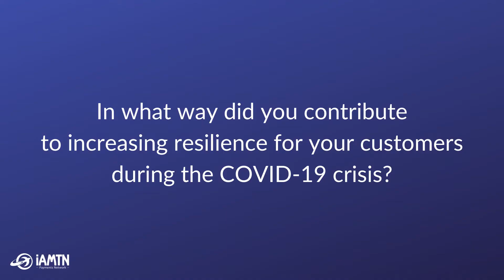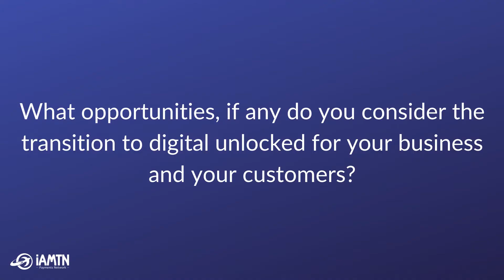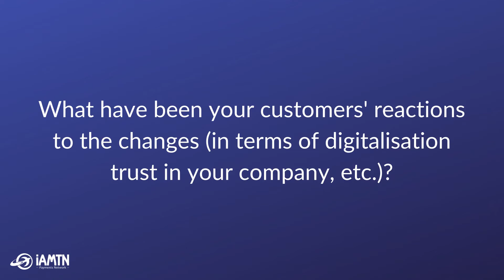What does the International Day of Family Remittances mean for Thunes?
To celebrate the International Day of Family Remittances in 2021, we asked our members what this day means for them and their customers. We asked these three questions:

1. In what way did you contribute to increasing resilience for your customers during the COVID-19 crisis?
2. What opportunities, if any, do you consider the transition to digital unlocked for your business and your customers?
3. What have been your customers' reactions to the changes (in terms of digitalisation, trust in your company, etc.)?

About IDFR

The International Day of Family Remittances (IDFR) was adopted by the United Nations General Assembly and is observed on 16 June. The IDFR recognizes the more than 200 million migrant workers, women and men, who send money home to over 800 million family members. This day further highlights the great resilience of migrant workers in the face of economic insecurities, natural and climate-related disasters and a global pandemic. The IDFR is now globally recognized and is a key initiative in the Global Compact for Safe, Orderly and Regular Migration (Objective 20), which urges the reduction of transfer costs and greater financial inclusion through remittances.

On this day, IAMTN joins in recognising and raising global awareness of the fundamental contribution made by migrant workers through remittances to the well-being of their families and communities back home and the continued development of their countries of origin.

This year's campaign focuses on "Recovery and resilience through digital and financial inclusion", in light of the new context that migrants and their families are experiencing following the COVID-19 pandemic.

About IAMTN

The International Association of Money Transfer Networks (IAMTN) is a non-profit membership organisation representing the voice of the cross-border remittances industry. We working closely with governments, policymakers, NGOs and payments stakeholders to create the most effective, safer, reliable and efficient cross-border payments systems possible. Founded in 2005, provides a platform for industry partners to come together to discuss common challenges, industry initiatives, and create opportunities.

Learn more about how to become an IAMTN Payments Network member